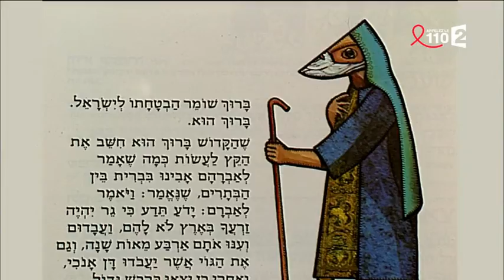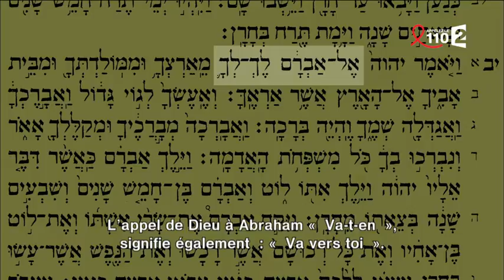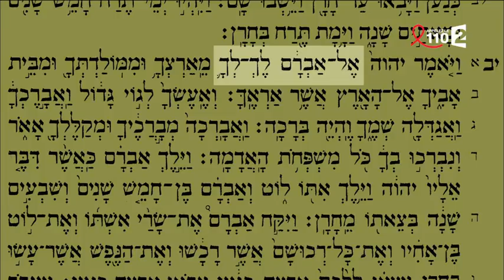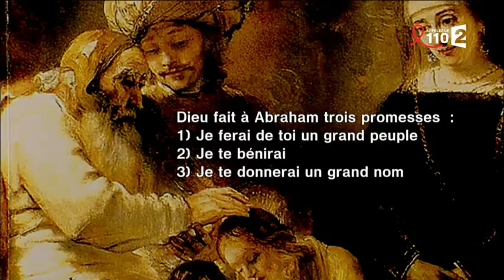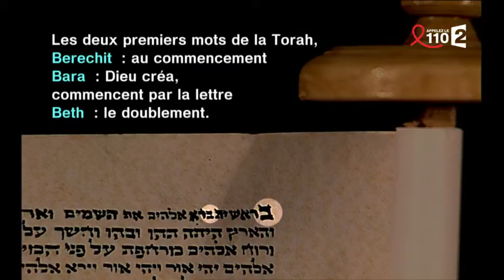Judaïca La Terre promise France 2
Série "LE TOUR DE LA TORAH EN 53 SEMAINES"

Judaica du  26/03/2017

Explication sur la troisième lecture de la Torah, la parashat "Lekh Lekha" qui raconte les origines du peuple Juif car les précédentes parashiot (Bereshit et Noah), racontent, elles, l'Histoire Universelle, si on peut s'exprimer ainsi. Développement, ici, avec le réalisateur et écrivain Pierre-Henry Salfati et le Rav Josy EIsenberg.